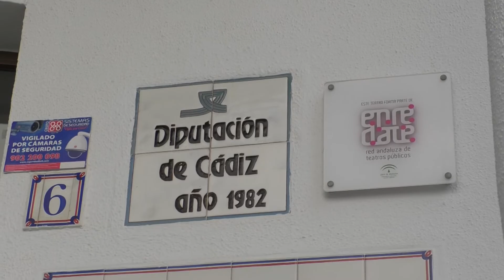8NOTICIAS JANDA - 20MAR2018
"La Bella y la Bestia", "Bebe Jefazo" o "Los Pitufos" son algunas de las películas que se podrán disfrutar en la Casa de la Cultura de Conil de forma gratuita dentro de la actividad "Cine Familiar". Las proyecciones se llevarán a cabo los domingos a las seis de la tarde, de forma gratuita.